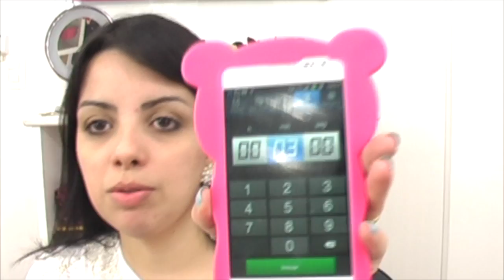DESAFIO MAQUIAGEM EM 3 MINUTOS